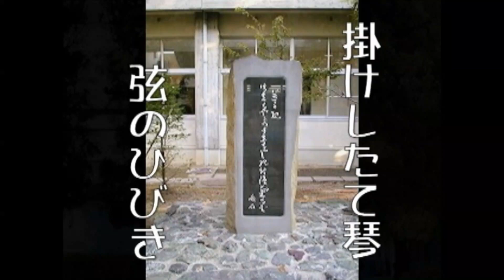松山東高校校歌１~２番 01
愛媛県立松山東高校校歌、ブラスバンド伴奏版です。
同期会などにお使いください。
写真は、現校舎をスナップ撮影したものから使いました。